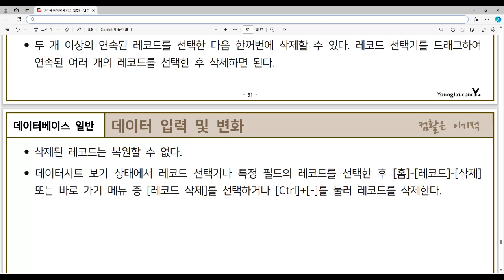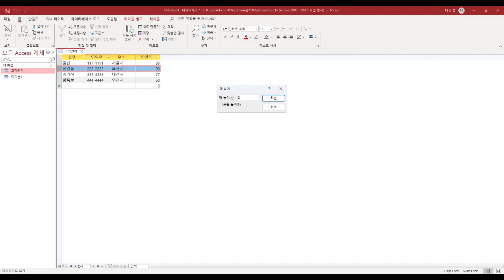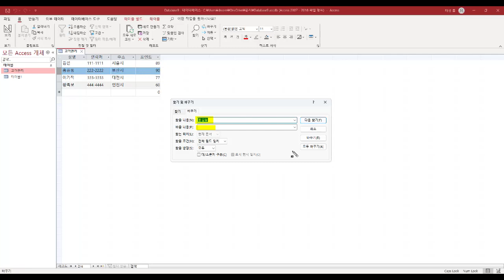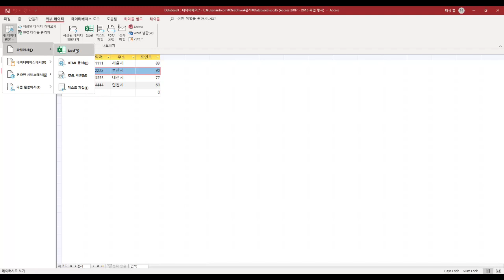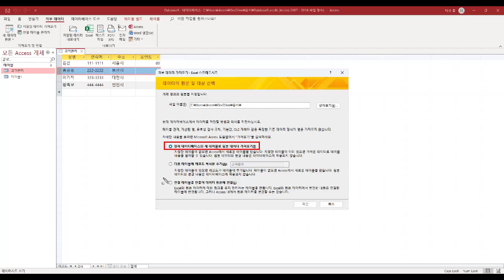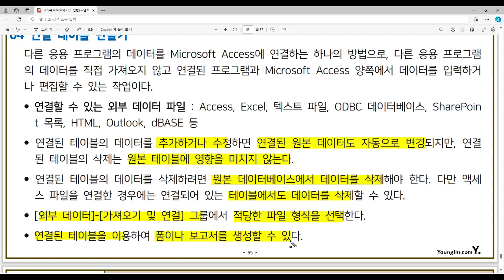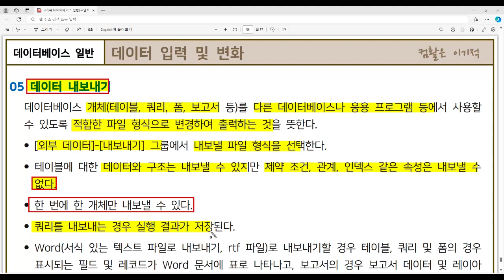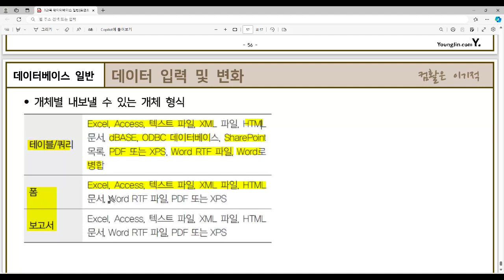[컴활1급필기 절대족보] 52 데이터 입력 및 변환